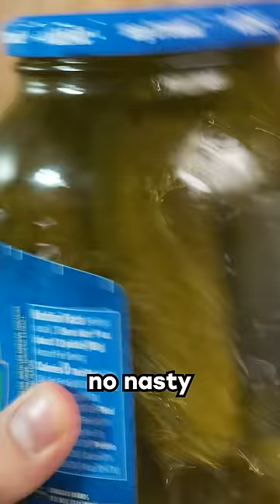Youtube Is Blacklisting My Videos